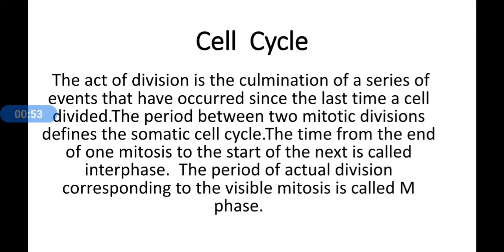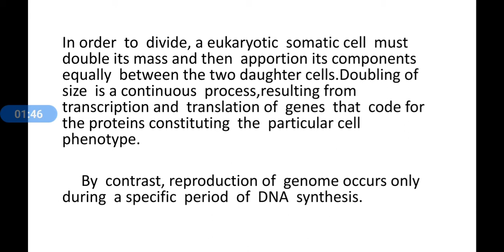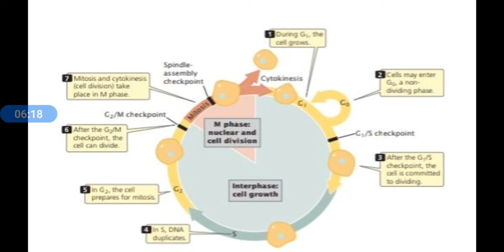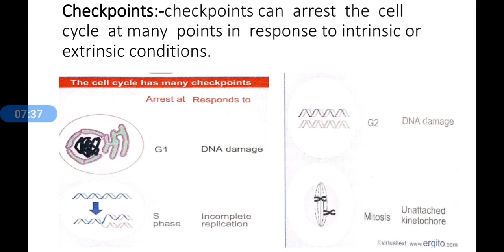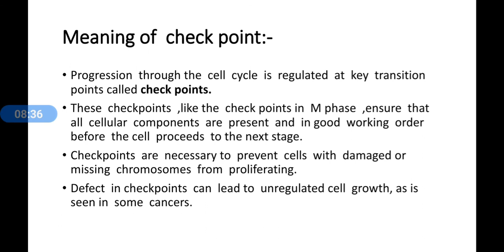Dr. Sunita Swami